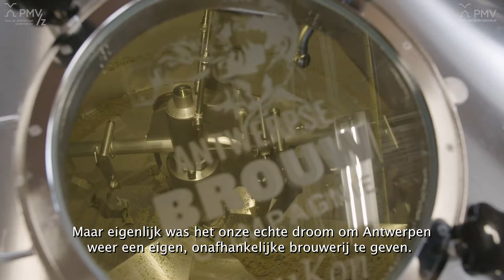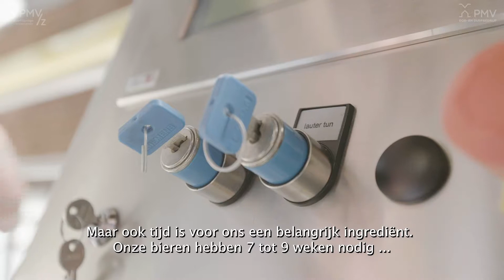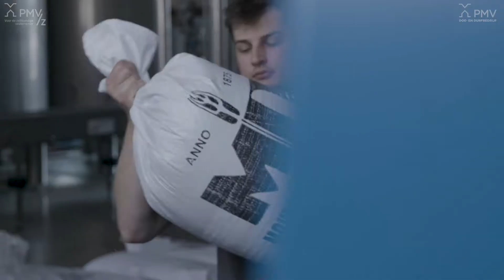PMV Stories - De Antwerpse Brouw Compagnie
Het team van de Antwerpse Brouw Compagnie brouwt een uniek gamma aan onderscheidende bieren waaronder het Seefbier, de Super Cadix en het Seef's Bootjesbier.

De financiering van PMV, samen met die van de bank, zorgde ervoor dat ze een hoogkwalitatieve brouwerij konden opstarten in hartje Antwerpen. Sinds hun opstart hebben ze met Seefbier 7 keer goud gewonnen op de meeste internationale bierwedstrijden.